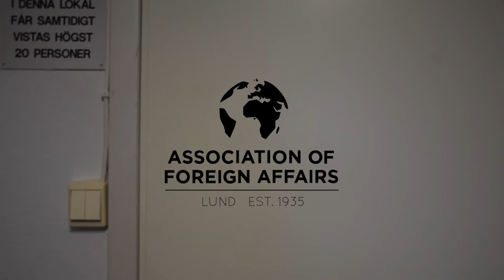Become Active in UPF Lund!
Meet the Association of Foreign Affairs in Lund (UPF Lund)!

UPF Lund has eight working committees open for all members to join. There are several media outlets such as the web magazine The Perspective Webzine, the physical magazine The Perspecitve Magazine, and the award-winning The Perspective Radio. Our Travel Committee organizes regular trips abroad, and a cooperation between our Career Committee with the Lund Diplomatic Club has resulted in a Mentorship Programme and a Prep Course for members interested in an international career. Our Activity Committee organizes exciting events for our members such as Pub Nights or our annual UPF Ball.